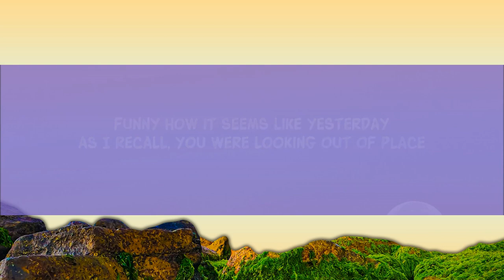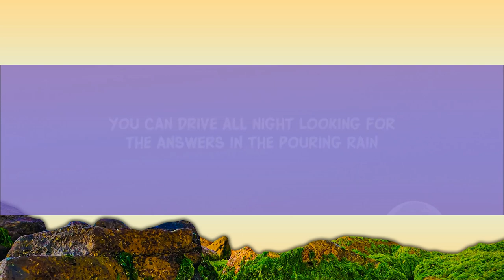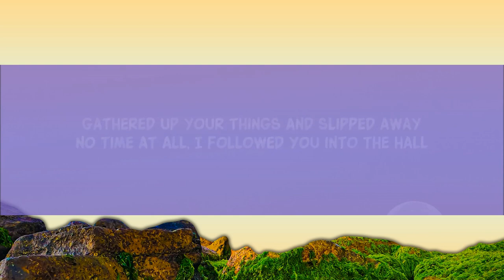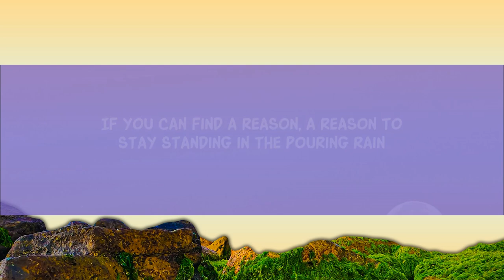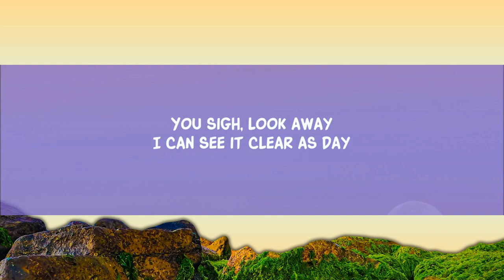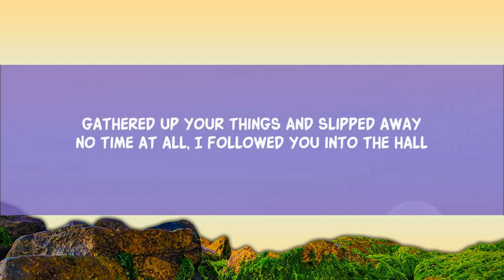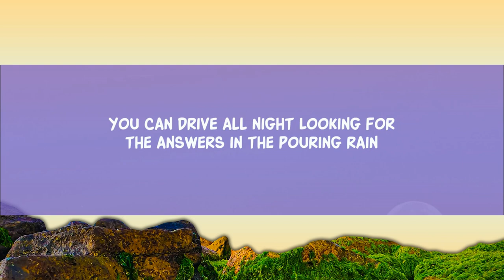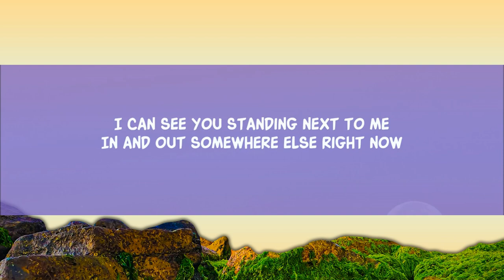Cage The Elephant - Cigarette Daydreams (Lyrics) [1 Hour Version]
Cage The Elephant - Cigarette Daydreams (Lyrics)

Song Lyrics:

Did you stand there all alone?
Oh, I cannot explain what's going down
I can see you standing next to me
In and out somewhere else right now
You sigh, look away
I can see it clear as day
Close your eyes, so afraid
Hide behind that baby face

[Pre-Chorus]
Do-do-do, do-do-do
[Chorus]
You can drive all night
Looking for the answers in the pouring rain
You wanna find peace of mind
Looking for the answer

[Verse 2]
Funny how it seems like yesterday
As I recall, you were looking out of place
Gathered up your things and slipped away
No time at all, I followed you into the hall
Cigarette daydreams
You were only seventeen
Soft speak with a mean streak
Nearly brought me to my knees

[Pre-Chorus]
Do-do-do, do-do-do

[Chorus]
If we can find a reason, a reason to change
If you can find a reason, a reason to stay
Standing in the pouring rain
You might also like
Teeth
Cage The Elephant
Trouble
Kate Bush
[Bridge]
Do-do, do-do-do
Do-do, do-do-do-do
Do-do, do-do-do
Do-do, do-do-do-do

Lyric video for Cigarette Daydreams by Cage The Elephant on Dan Music